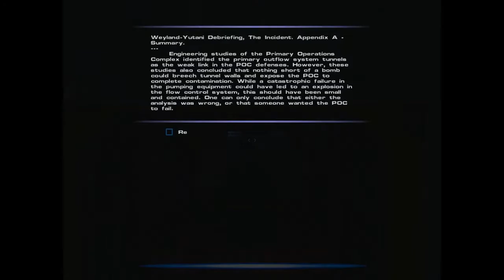AVP2 Alien part 2: Escape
We have grown to a drone and now the fun begins...